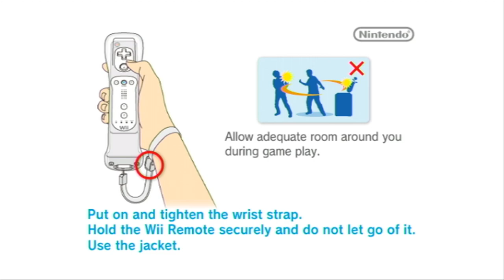mlk jr playing basketball against baby mario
Im a gamer that doesnt upload often. Im 14, im an editor, im a graphic designer, and thats really all you have to know about me. I like to make content about my friends and i playing video games together. My goal is not to be the best, but to put a smile on your face with our humor and my editing. Love you ;)

I use:
ElgatoHD60s to record my videos
Blue Yeti microphone to record my voice
Discord to talk to my friends and have their voice in the video